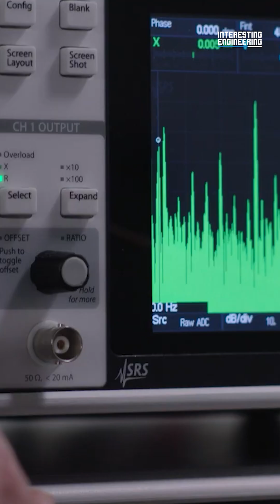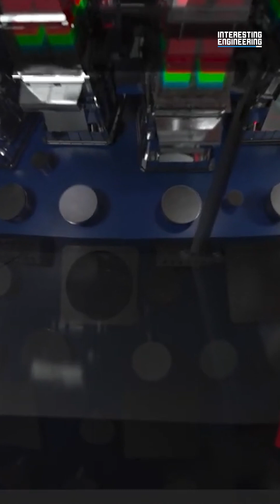The Computer that Could Cure Death: Quantum Explained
The innovations in quantum computing are promising to herald a new era of mind bending advances in areas like climate change, healthcare and finance, but what actually is a quantum computer, how are they different from classical systems, and when will we see the first quantum computers being used.